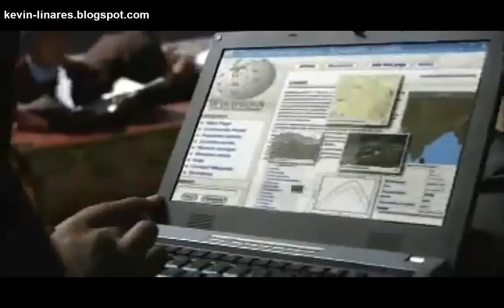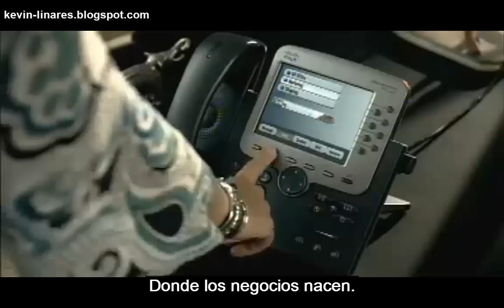Estamos muy conectados - Curso Oficial CCNA V6.0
Curso Oficial CCNA V6.0